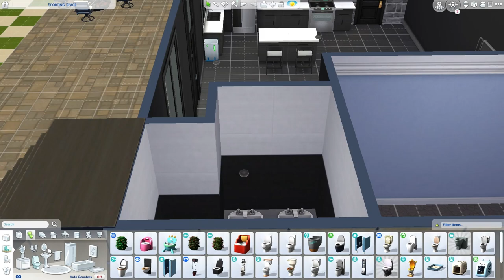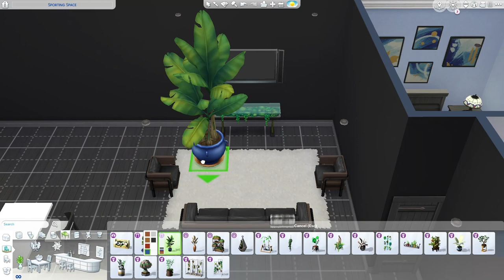container roof patio home